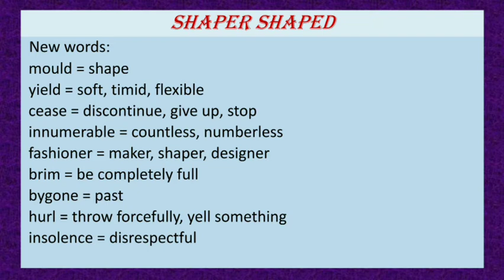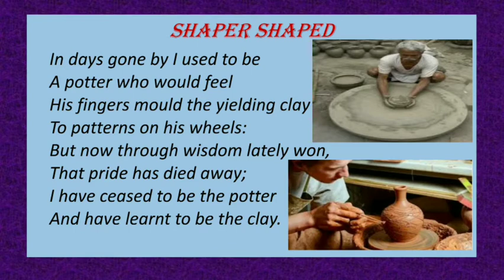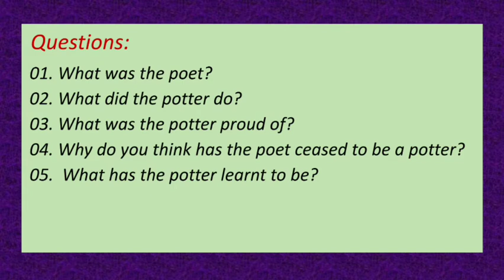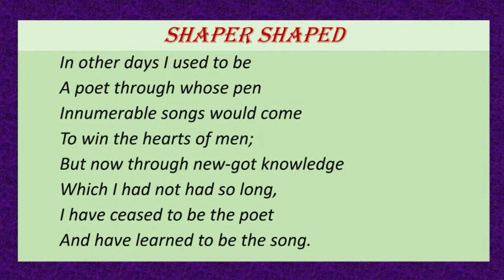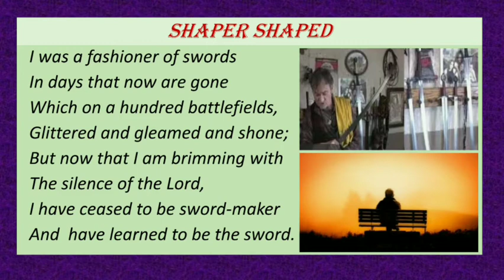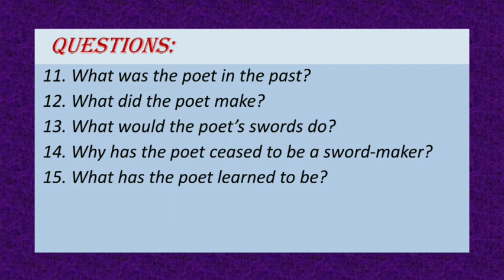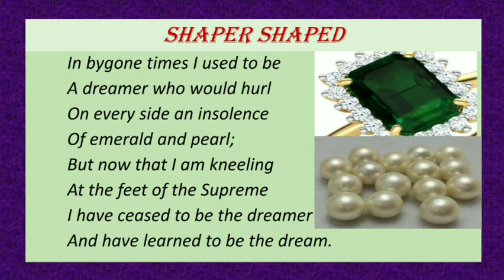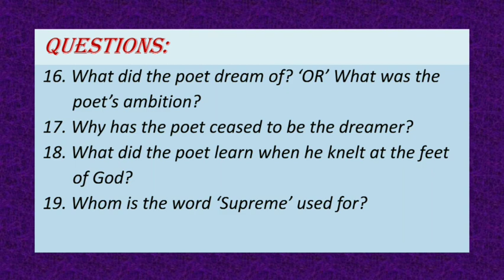English : Guj. Med.- std.12: Shaper shaped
Shaper Shaped: Recitation, description & Que. & Ans.